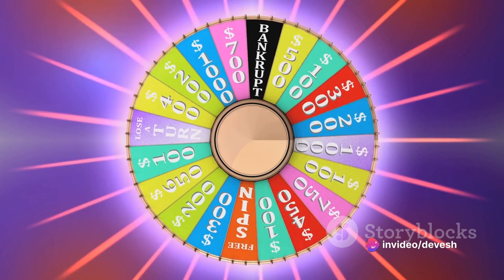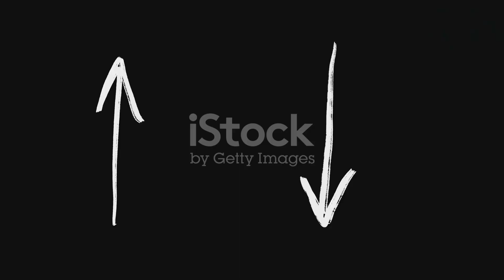Jared Leto's Wheel of Fortune Prank: A Surprise Spin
In this video, join us as we delve into Jared Leto's hilarious and unexpected spin on the Wheel of Fortune that caught everyone off guard! Watch as the actor pulls off a jaw-dropping prank that will leave you in stitches. You definitely don't want to miss this epic moment! Let's spread the fun!

OUTLINE:

00:00:00 The Set-Up
00:00:23 The Arrival
00:00:44 The Devious Spin
00:01:00 The Rigged Wheel
00:01:18 The Laughter
00:01:31 The Revelation
00:01:48 The Legacy